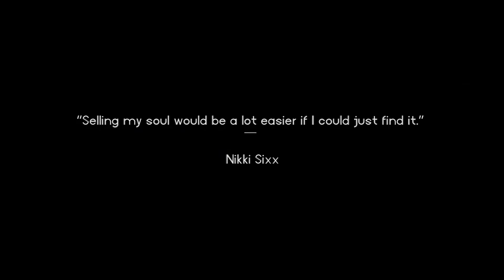Codeine ban in Nigeria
Drug abuse in Nigeria
People are strange  - life of a junkie
A short film about the life of drug users in the wake of the government ban of codeine in nigeria